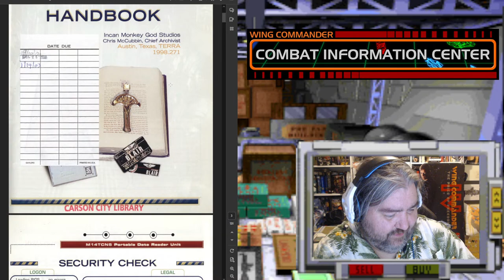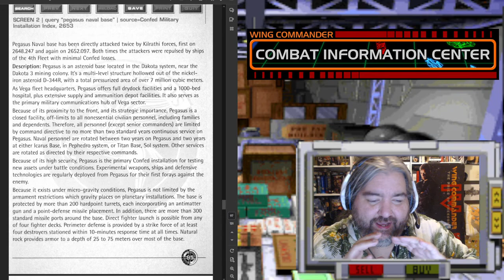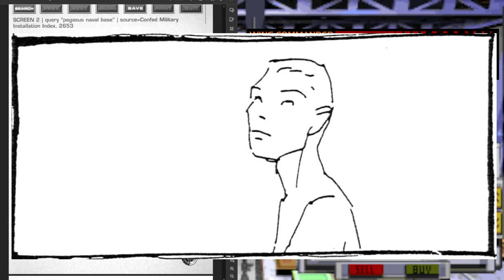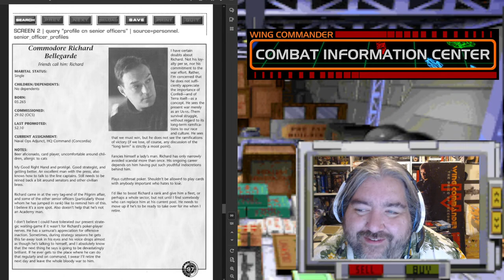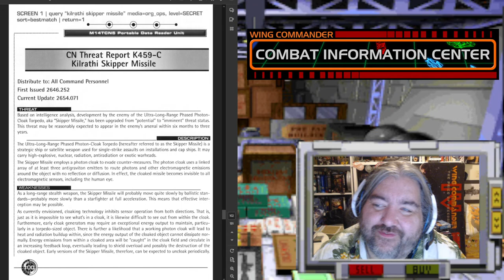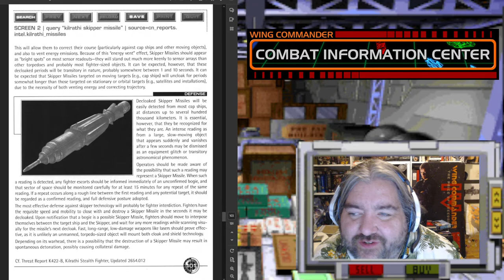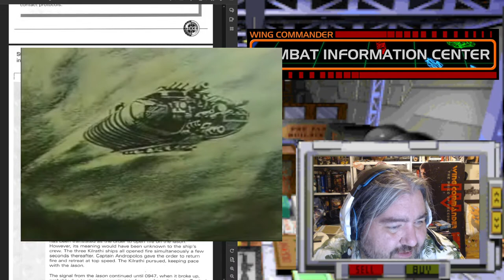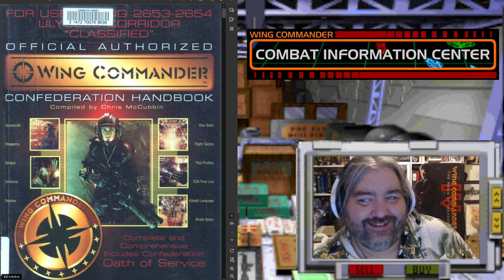The Wing Commander Movie's Manual - PART III!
In 1999, HarperEntertainment published the Wing Commander Confederation Handbook. Was it the greatest book ever written in the history of the world? Yes. Let's talk about it!